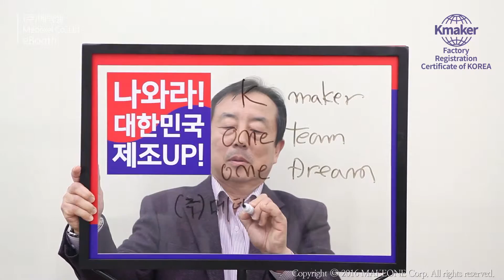메덱셀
▶ 기본정보
● 주소 : 경기도 안성시 금광면 금광오산로 252

▶ 회사소개
(주)메덱셀은 2000년 7월 1일부터 인슐린 주사기, 펜니들, 인슐린 주입용 수액세트 등 관련 제품을 고객의 니즈에 맞게 설계하고 제조하기 위한 자동설비를 갖추고 성공적인 글로벌 경험과 우수한 기술력으로 지속적인 성장과 함께 기업윤리와 사회적 책임을 다하는 의료기기 전문 제조 업체입니다. ㈜메덱셀은 보다 완벽하고 편리하며 안전한 제품을 생산하기 위해 끊임없는 연구 개발과 품질관리로 고객만족(and sensitive quality)을 위해 노력하고 있으며, 전 직원이 인류의 건강과 행복 추구에 일익을 담당하고 있다는 자부심과 긍지로써 하나된 마음으로 고객감동을 선도해 나아가고 있습니다. 창의적인 사고가 우리의 미래이며, 자기혁신, 도전정신 및 열정으로 변화에 항상 대처할 수 있는 혁신, 창의와 협력을 통한 유기적 네트워크 형성, 새로운 사업 영역의 지속적인 창출이 가능하도록 열린 조직과 건강한 기업문화를 조성하여 세계 인류의 건강과 보건에 실질적으로 공헌하여 글로벌 리더로 성장하는 것이 ㈜메덱셀의 궁극적인 목표입니다.